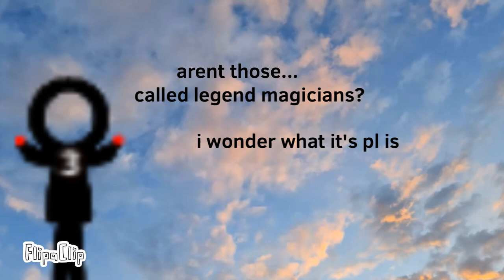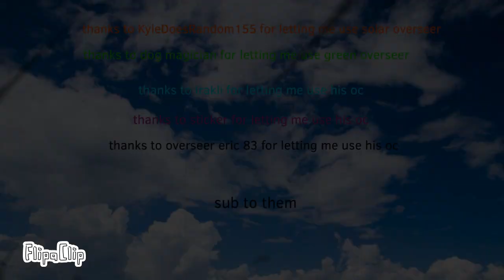Stick era episode 11